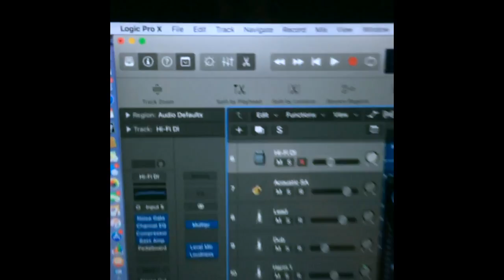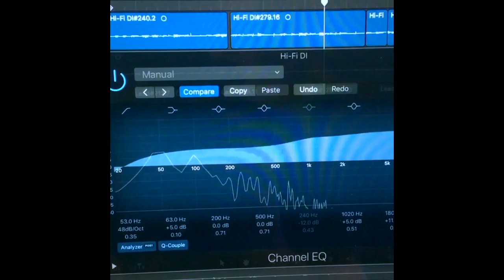"Tracking Bass + Battling Perfection" - Jake Rathburn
❤️ Your Likes, Comments and Shares are GREATLY APPRECIATED ❤️

🔥 For my bio n shiiii ℹ️

                    🙏 Thank you all for supporting my dream!!! 🔮